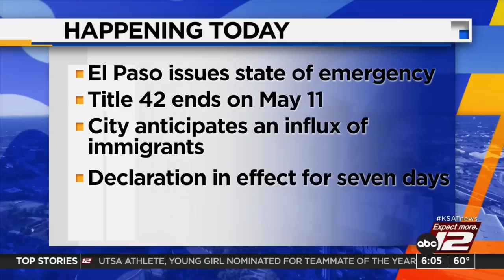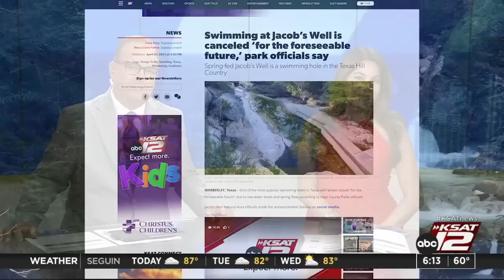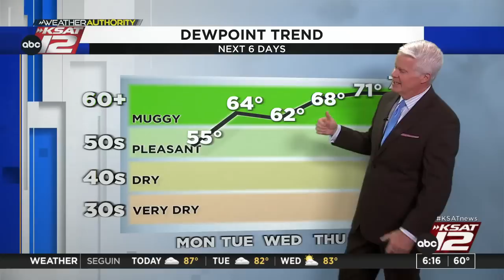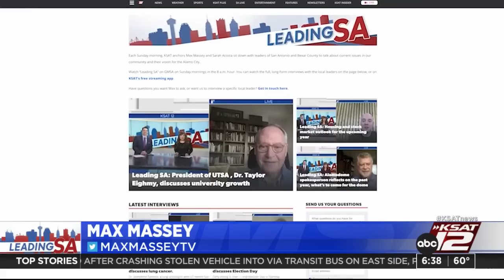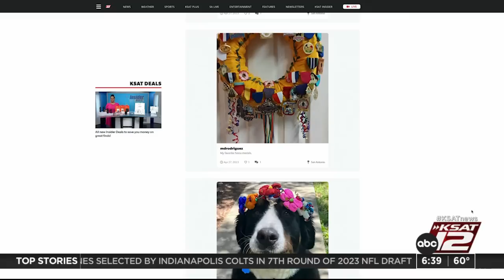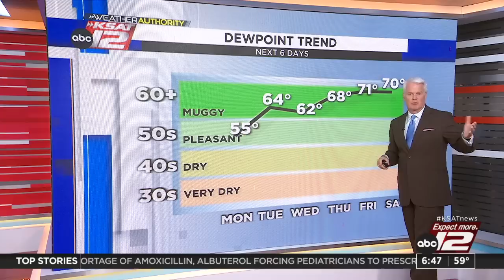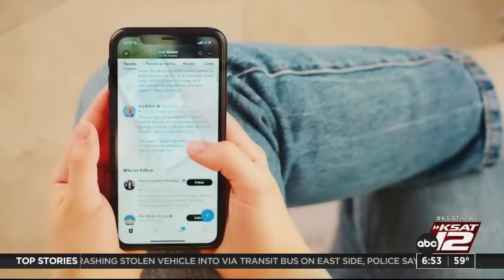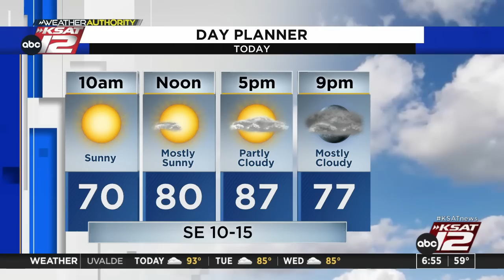Good Morning San Antonio 6:00am : May 01, 2023